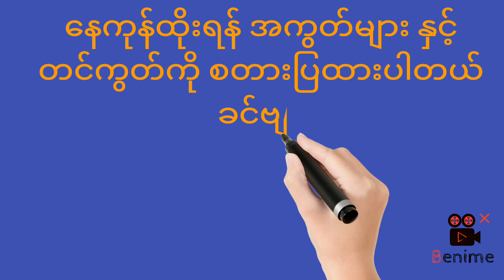12/10/2022 Formula Tops Closes နေကုန်ထိုးရန် ကြည့်လို့ တော့ခင်ဗျာ ဒီနေ့8 ပါတ်သီးအ ခွေအောင်တယ်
Zaw Zaw (2D Best Numbers) YouTube Channel  ကို အား ပေးကြလို့ ကျေးဇူး အထူးတင်လျက်ပါ ခင်ဗျာ